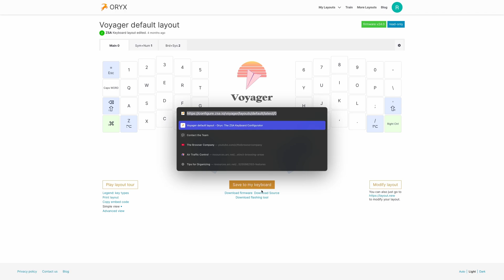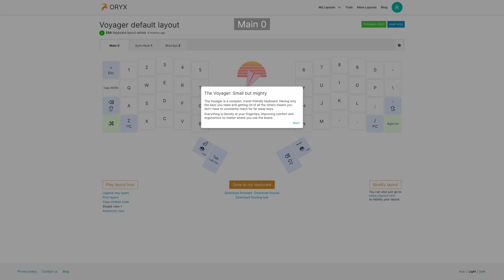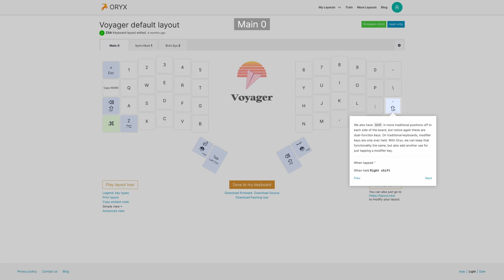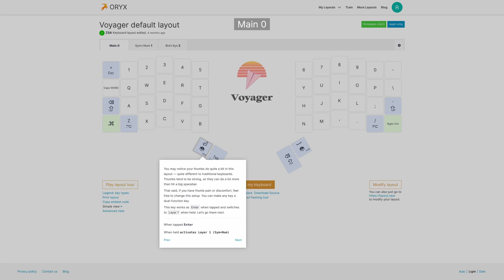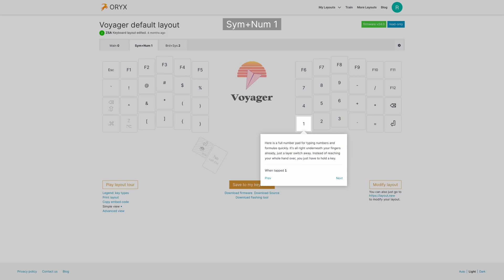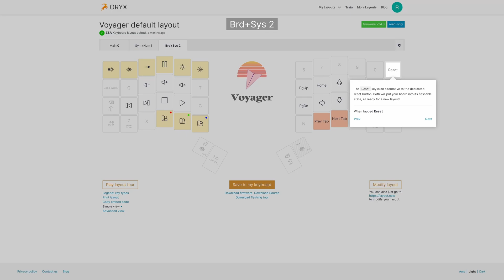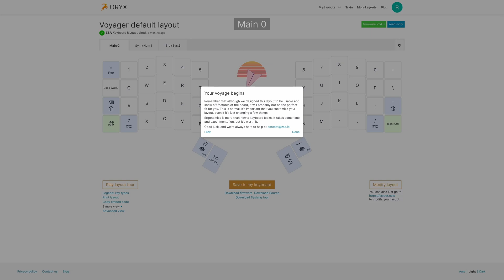The Voyager: Default Layout Tour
Mike walks us through the default layout for the Voyager.